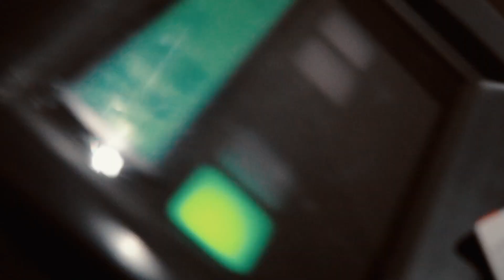"AMSTERDAM" a cinematic film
Filmed on a Sony a6300 with Sony G OSS 18-105mm f.4 lense.